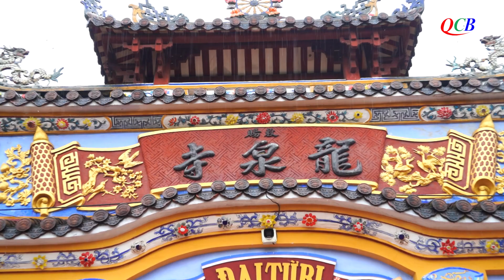Hội An: Lễ húy nhật lần thứ 58 cố HT Thích Đương Như tại tổ đình Long Tuyền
Sáng ngày 12/10/2023 (28/8 Quý Mão) tại tổ đình Long Tuyền (phường Thanh Hà, thành phố Hội An) trang nghiêm diễn ra Lễ húy nhật lần thứ 58 cố HT.Thích Đương Như.